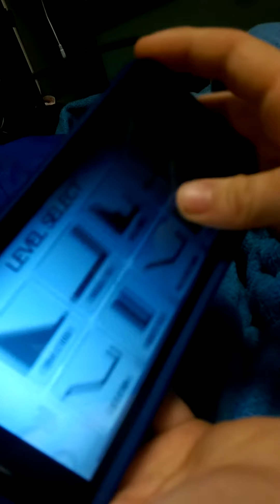Omg 102 subscribers!!!!!